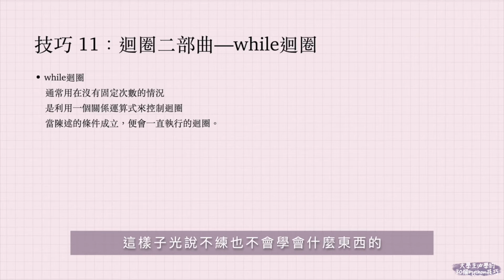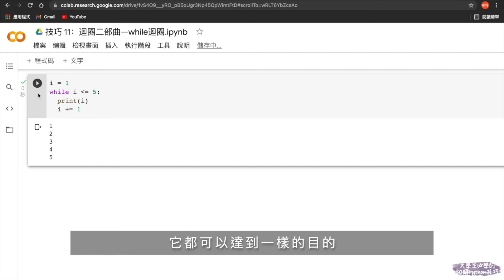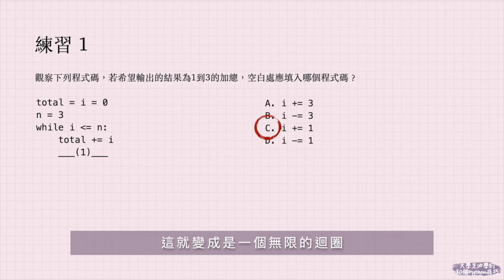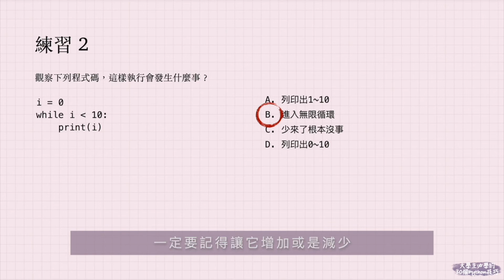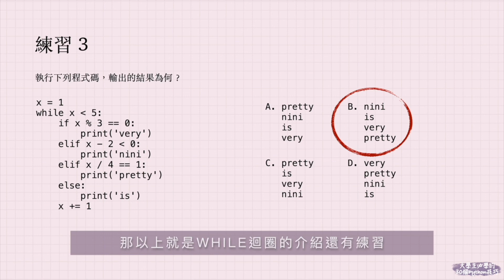【大學生必學的30個Python技巧】技巧 11：迴圈二部曲—while迴圈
昨天教完了第一種迴圈，也就是for迴圈，那今天當然就要講第二種囉。while迴圈的條件式通常都會是關係運算式，關係運算式就是有關係運算子，關係運算子也就是比較運算子，這兩個是一樣的東西，如果你還不清楚比較運算子是什麼，我就會
請你再去技巧五複習。